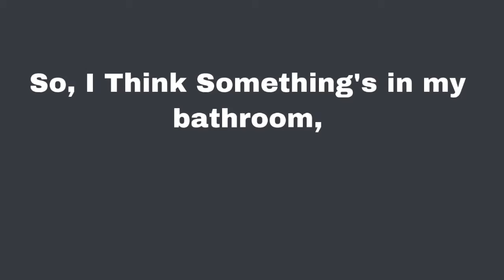im scare pls watch to find out why me scares